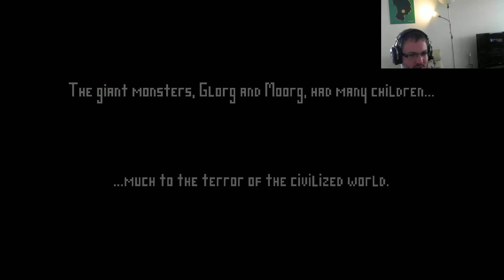]Let's Play[ Electronic Super Joy (P.4) ► Des missles, des shurikens et la fin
Quatrième et dernière partie d'Electronic Super Joy.
Un boss de fin assez hard en plusieurs phases et à nouveau beaucoup, beaucoup, BEAUCOUP de morts.